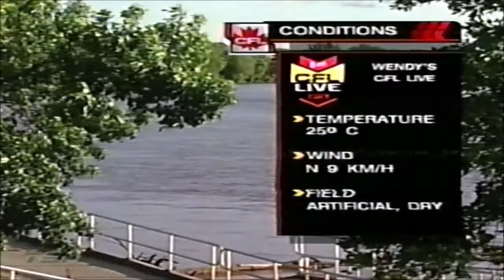Winnipeg Blue Bombers vs Ottawa Renegades July 17, 2002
Winnipeg Blue Bombers vs Ottawa Renegades full game from July 17th, 2002.